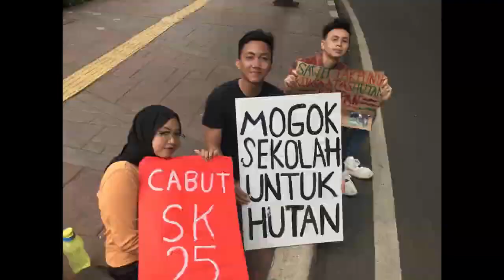Diam & Dengarkan (Trailer)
Kunjungi untuk berkontribusi nyata bagi lingkungan. Saat ini juga.

Diam & Dengarkan.

Tentang nilai kesadaran yang universal. Untuk membawa dan menyadari eksistensi kita sebagai spesies. Menyadari ilusi eksistensi individual. Menyadari keterpautan diri dengan Semesta Raya.

Dengan memahami nyatanya energi kesadaran kolektif, kita semua bisa terbangun dari tidur panjang kita. Untuk sadar bahwa setiap kita bisa berbuat sesuatu untuk bumi ini. Sekarang juga.

Semua orang boleh men-download film ini, semua orang boleh mem-publish ulang di channel masing-masing, semua orang boleh mengedit ulang, karena Diam & Dengarkan, juga Heal the World adalah karya kolektif kita bersama.

Karya kolektif umat manusia.

About the value of universal consciousness. To bring and realise our existence as a species. Realising the illusion of individual existence. Be aware of your connection to the Universe.

By understanding the energy of collective consciousness, we all can wake up from our long sleep. To realise that each of us can do something for this earth. Right now.

Everyone can download this film, everyone can republish on their own channel, everyone can re-edit, because Diam & Dengarkan (Be Quiet & Listen), also Heal the World is our collective work together.

The collective work of humanity.